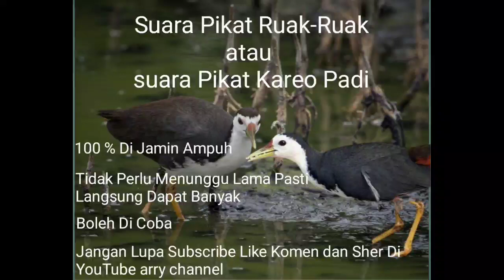Suara Pikat Ruak ruak,kareo padi,Baburak, sribombok,Wak Wak, Gacor 💯 % ampuh, bisa siang dan malam